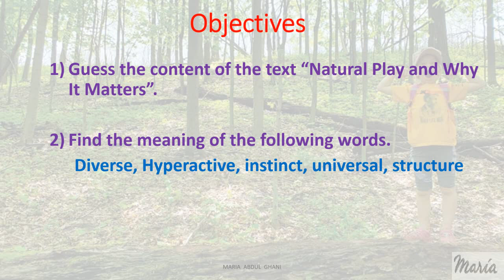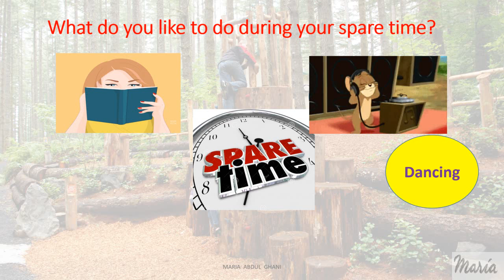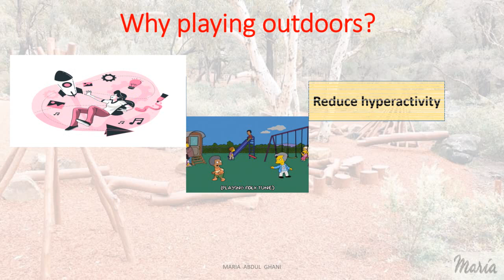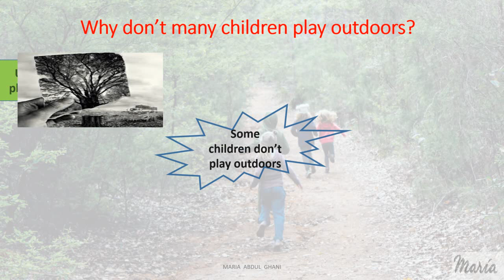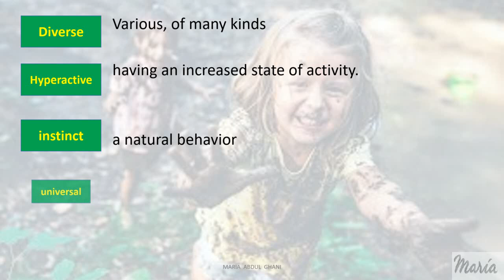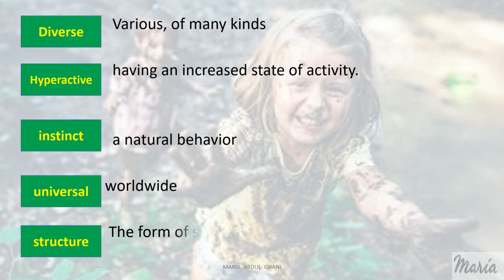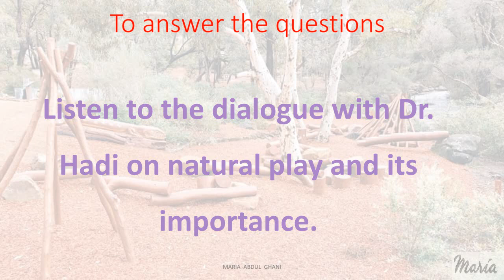Natural Play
Grade 8
Listening task.
Importance of Natural Playing
Limitations to Natural Playing